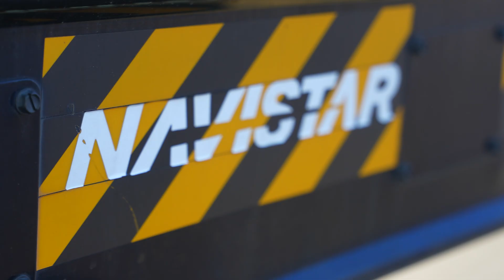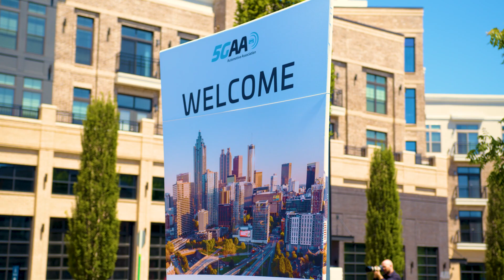Smart School Bus Priority and Safety Features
Using connected vehicle technology to keep school students safe.